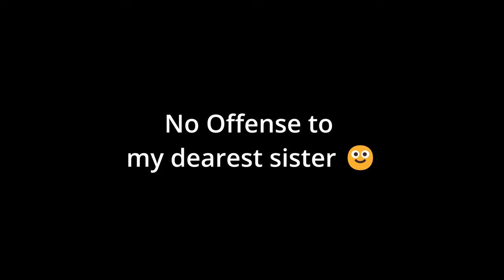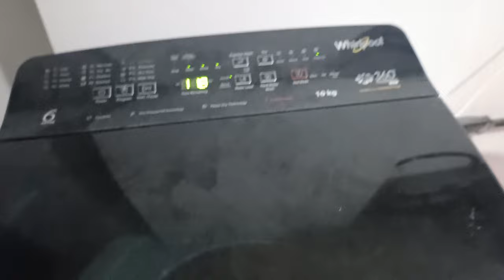My PG's Room Tour | Skin Care *Gone Wrong*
I'm Abhishek, a Btech 2nd Year CSE Student at Parul University.